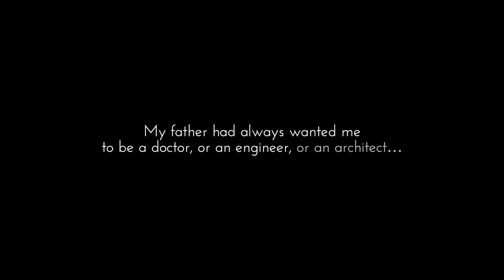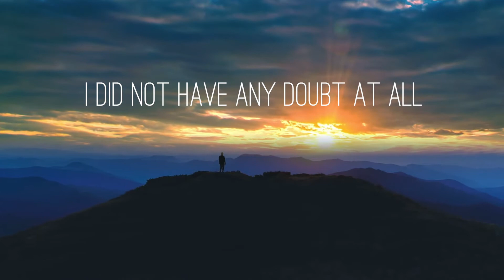Revv Up | Ep 3 | Pastor G. T. Ng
How did an 18 year old find the conviction to follow God to a foreign country in the midst of a civil war? Pastor G. T. NG shares his story of God's leading.